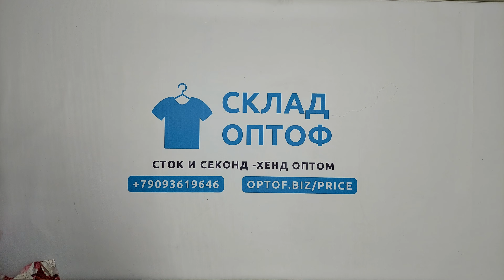23439 Нижнее белье Ladies underwear (bras, panties) (cream/extra) 10 пак 23кг. по 6.25€/ег. 300шт.